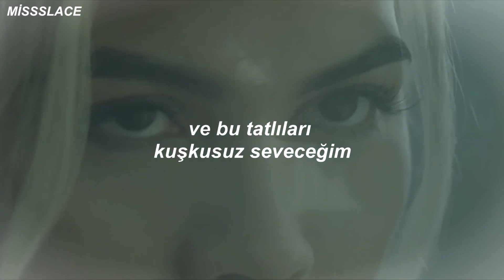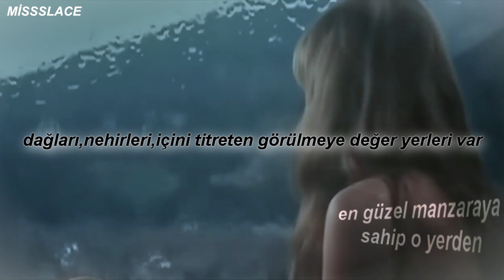Anna Kendrick - Cups (Pitch Perfect’s “When I’m Gone”) (tükçe çeviri)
bu şarkının anlamı acayip hoşuma gidiyor son zamanlarda ise hep aklımdaydı çevirmek istedim gittiğimde biri beni özler mi bilmiyorum ama anı defterime eklemek istedim iyi seyirler patateslerim🖤
edit bana aittir
dizi filmler çok fazla var dakika söylerseniz yardımcı olurum

lyrics
I got my ticket for the long way 'round
Two bottle 'a whiskey for the way
And I sure would like some sweet company
And I'm leaving tomorrow, wha-do-ya say?
You're gonna miss me by my hair
You're gonna miss me everywhere, oh
I've got my ticket for the long way 'round
The one with the prettiest of views
It's got mountains, it's got rivers, it's got sights to give you shivers
But it sure would be prettier with you
You're gonna miss me by my walk
You're gonna miss me by my talk, oh